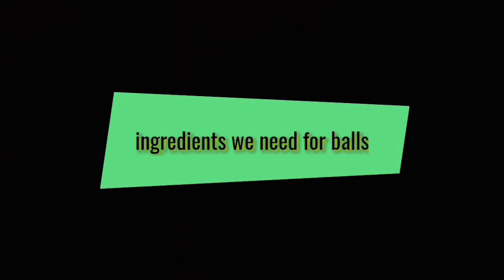Crispy chicken balls easy recipe by cook with salwa